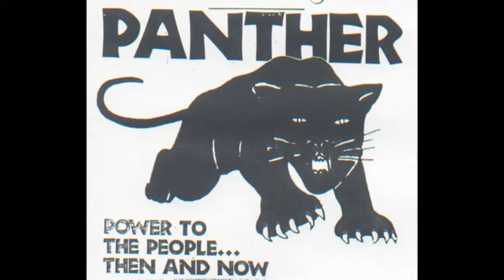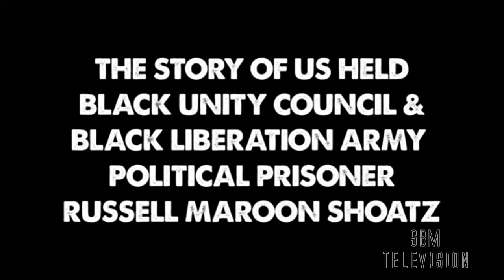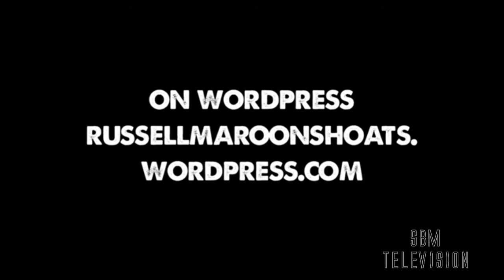SBM-TV presents: An Ongoing Cost To Be Free (Part 1)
Russell Maroon Shoatz is a US held Black Unity Council and Black Liberation Army political prisoner. He has been in prison for over 40 years. This short film is part one of a weekly web series of Russell Shoatz III the son of Russell Maroon Shoatz, telling the story of his father. Russell Maroon Shoatz has written extensively while in prison, these writings have been distributed around the world. These writings have been collected in a new book Maroon The Implacable and published by PM Press. To order the book go to pmpress.org. There is an ongoing campaign to try and free Russell to get more information or to join the the campaign follow @RussellMShoatz or like Russell Maroon Shoatz on Facebook and check out some of Russell's writings on his blog russellmaroonshoats.wordpress.com.